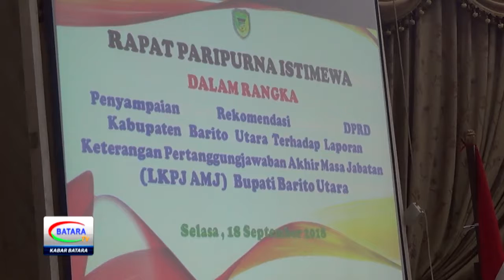DPRD SAMPAIKAN REKOMENDASI LKPJ-AMJ BUPATI DAN WAKIL BUPATI